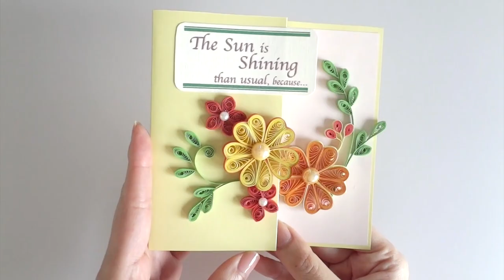2020 ペーパークイリングTOP5/ Top5 Paper Quilling works in 2020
2020年に公開した動画の中から、再生回数の多かったベスト５を発表しちゃいます！

どうぞ最後までご覧くださいませ♡

ちなみにTOP10はこちら(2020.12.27の視聴回数でランキング)
２位：クイリングペーパー１本でバラを作ろう！　How to make a paper rose.
８位：きらきらサンキャッチャーを作ろう！　How to make a paperquilling Shining Suncatcher
10位：シロツメクサのミニリース　How to make a white clover mini wreath

From the videos released in 2020, I will announce the 5 most viewed videos!